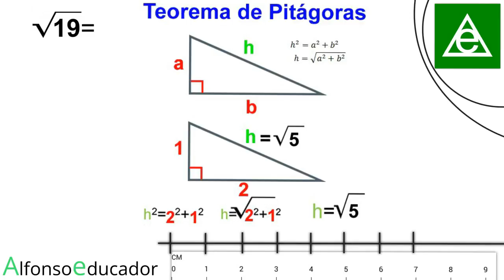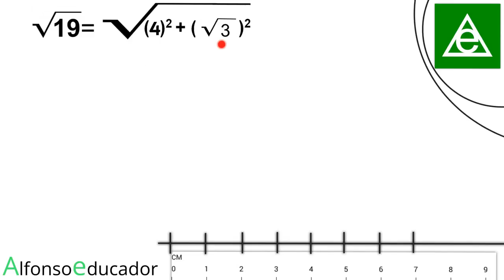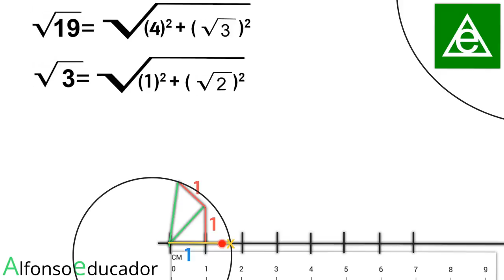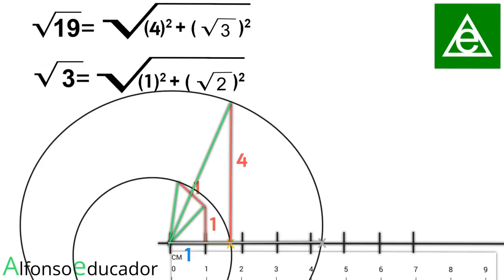✅ √19 REPRESENTACIÓN Raíces Recta Numérica ✅ Números Irracionales En La Recta Real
En el vídeo representamos el radical 19.